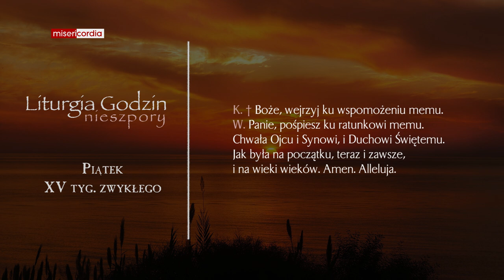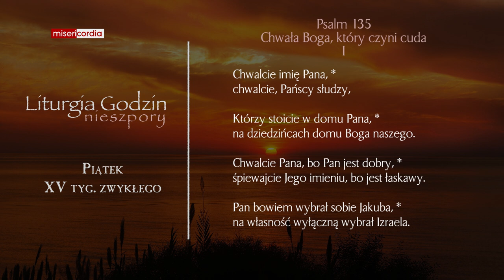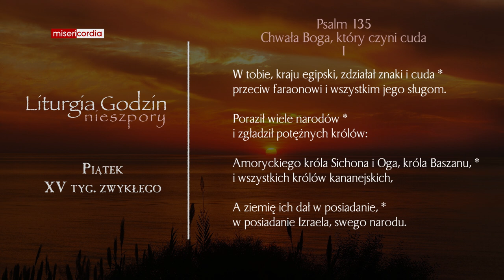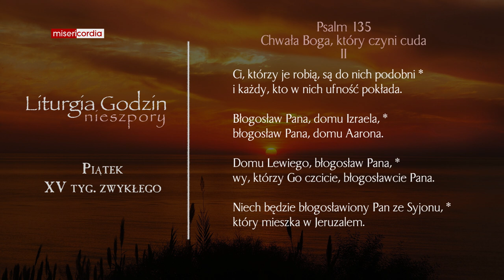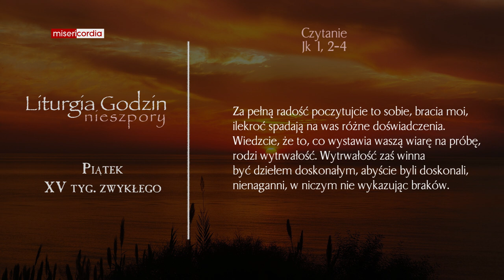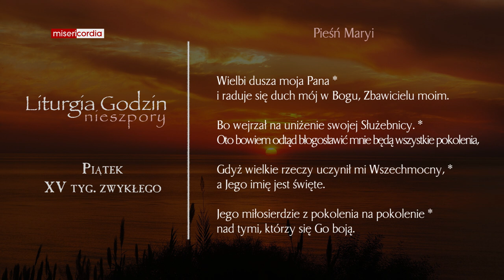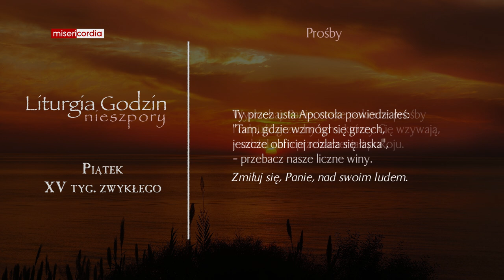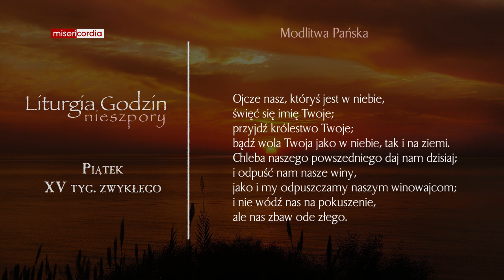Liturgia Godzin | Nieszpory | Piątek, XV tyg. zwykłego